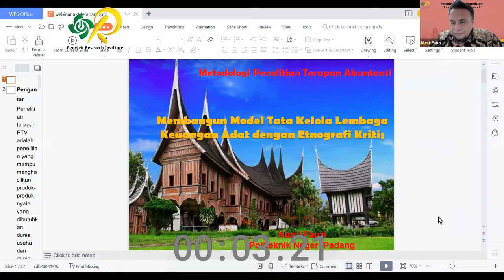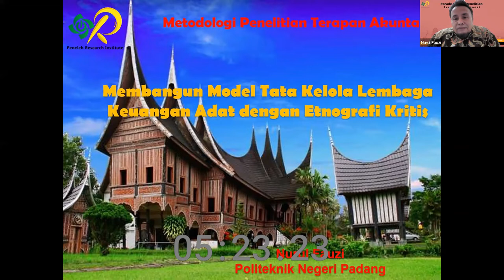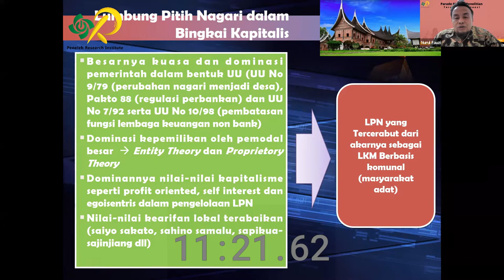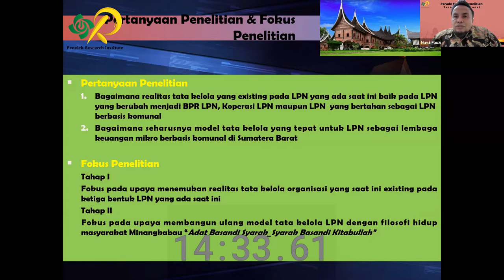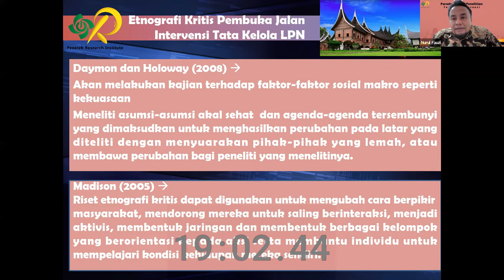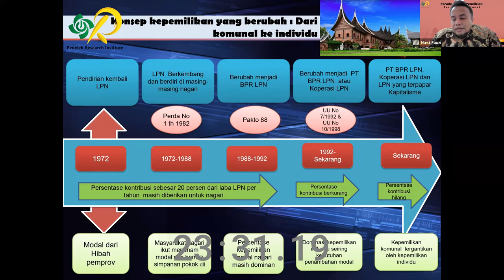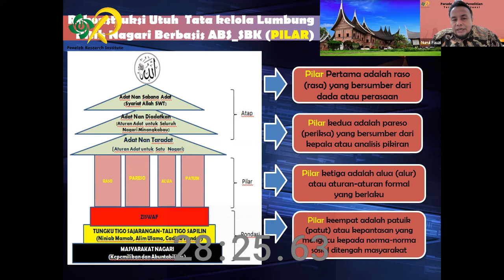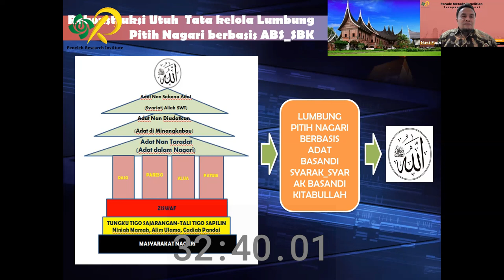Membangun Model Tata Kelola Lembaga Keuangan Adat dengan Etnografi Kritis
Materi ini diadakan oleh Peneleh Research Institute pada agenda parade metode penelitian kualitatif akuntansi terapan yang disampaikan oleh Dr. Nurul Fauzi sedang aktif sebagai Dosen Akuntansi Politeknik Negeri Padang.